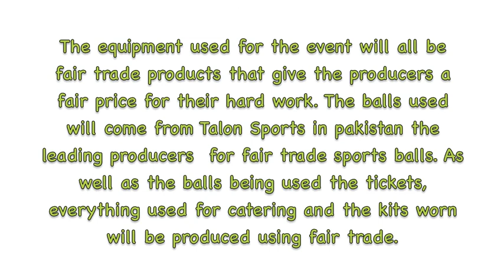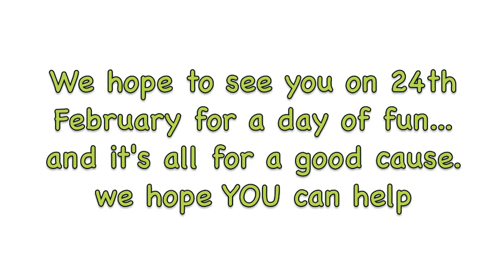Fair Deal Rugby Promotional Movie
The promotional movie i created for GCSE CIDA